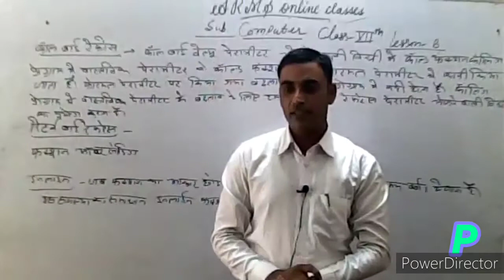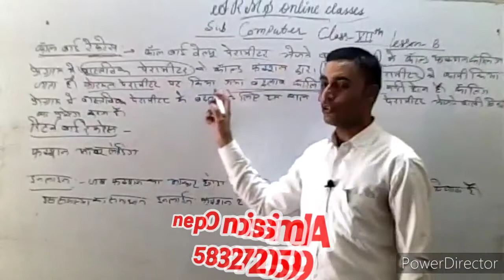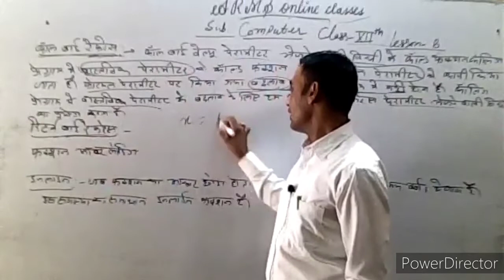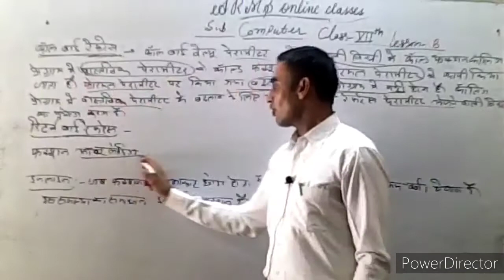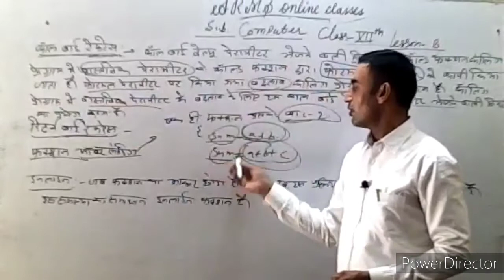Class -12 Computer Lesson -8 C++ में फँकसन